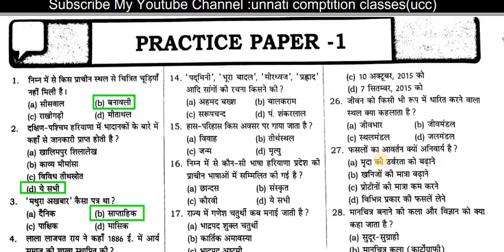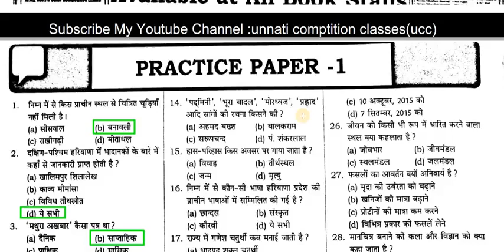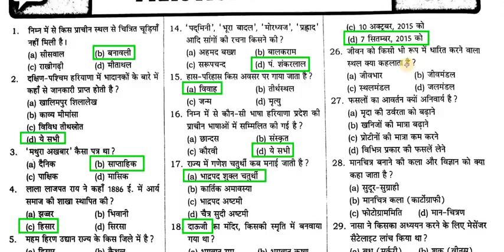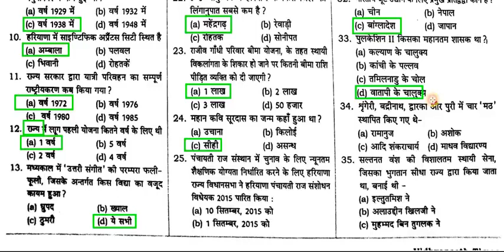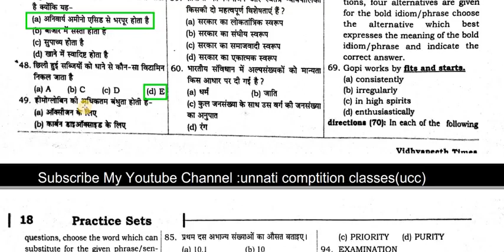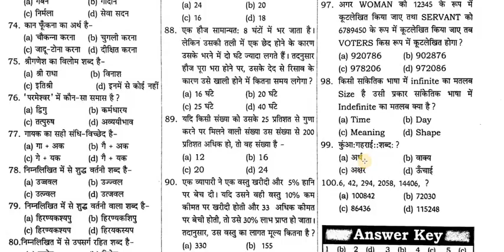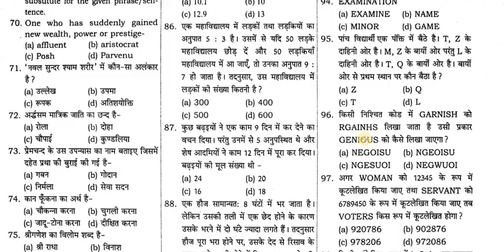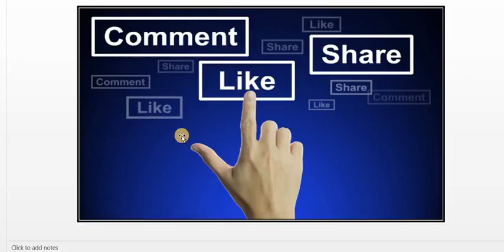HARYANA POLICE PAPER HIGH